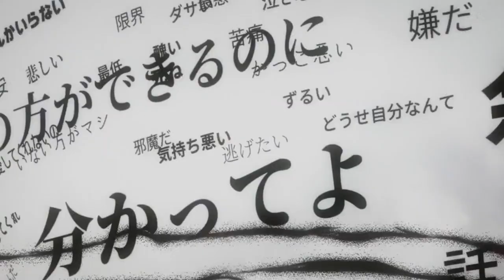Jujutsu Kaisen「AMV」Willow Tree